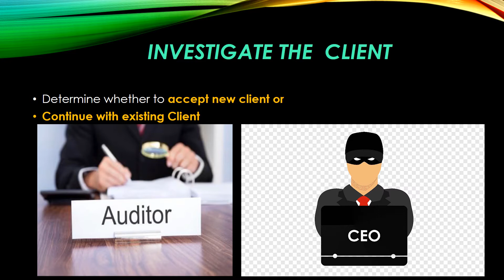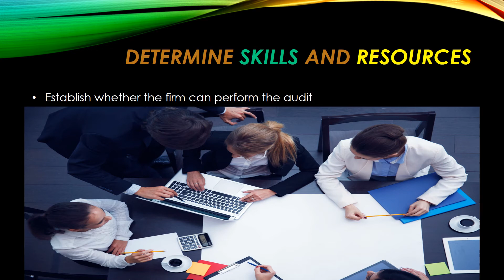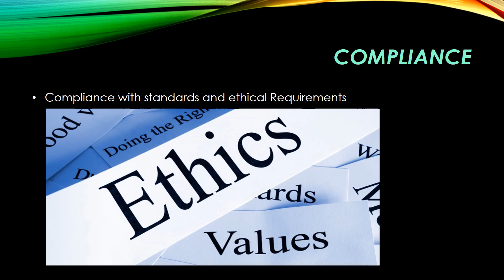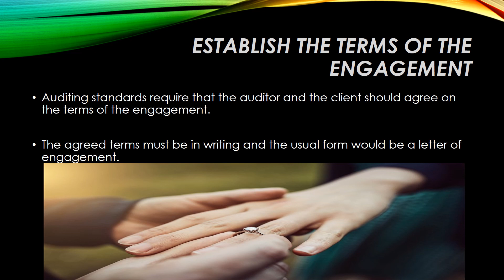THE PRELIMiNARY AUDIT ENGAGEMENT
Preliminary audit engagement activities:

-INVESTIGATE THE CLIENT
-DETERMINE THE SKILLS,COMPETENCES AND RESOURCES
- DREW UP AN  ENGAGEMENT LETTER